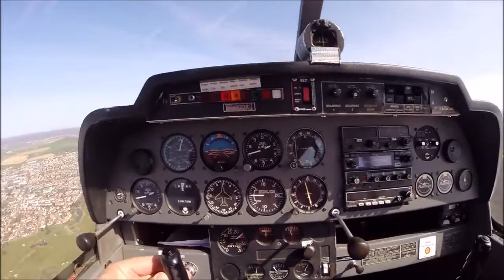Landing Atterrissage à Nancy LFSN 28/03/21 "6"